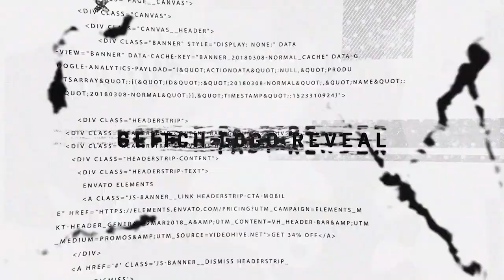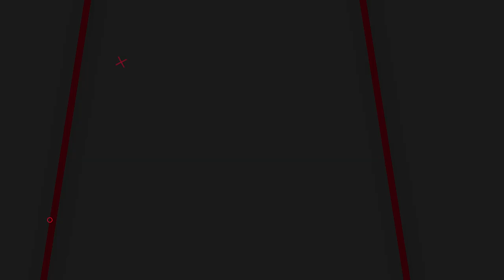Top 10 Best Gaming Glitch Intro Template for After Effects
▬▬▬▬▬▬▬▬▬▬  ∂σωηℓσα∂ ℓιηк  ▬▬▬▬▬▬▬▬▬▬▬▬▬

▬▬▬▬▬▬▬▬▬▬  Instructions  ▬▬▬▬▬▬▬▬▬▬▬▬▬
1) Extract the template File using Winrar

2) Replace my logo with your logo

3) Edit the text to your liking

4) Render and Enjoy!